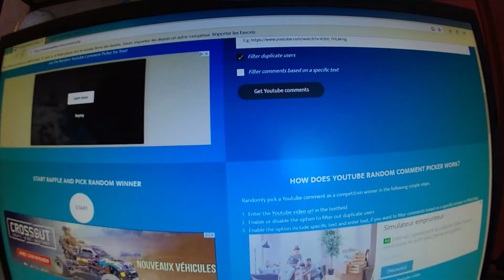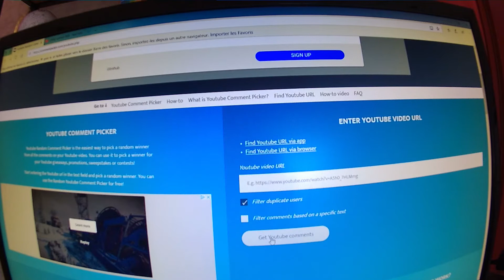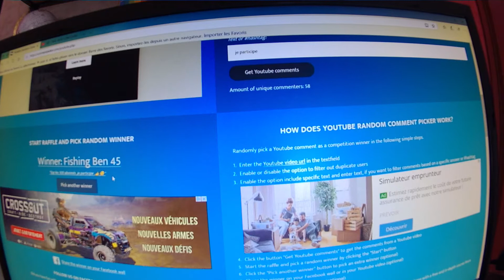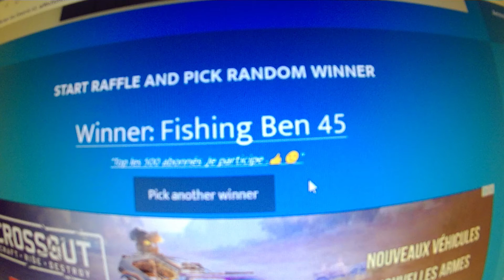RESULTAT CONCOURS 500 ABONNEES AVEC RANDOM YOUTUBE COMMENT PICKER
Le grand jour est arrivé le tirage au sort de notre concours 500 abonnées est terminé est le vainqueur est FISHING BEN 45.
 Contact nous par mail a l'adresse suivante en espérant que du prenne du poisson avec tous ses leurres: